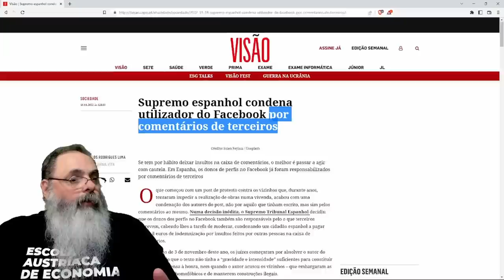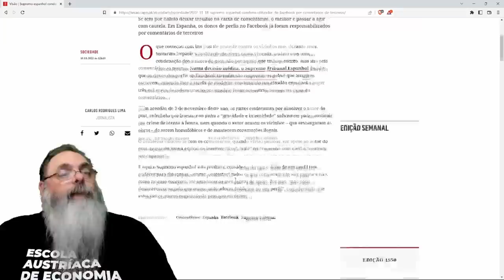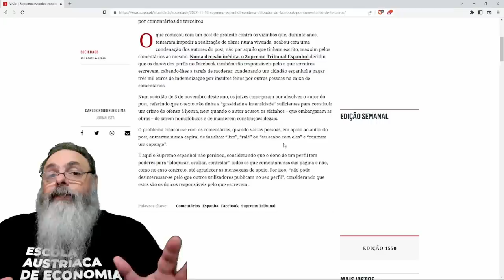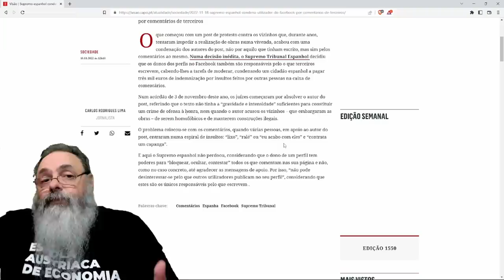PESSOA foi CONDENADA por COMENTÁRIO que OUTRA PESSOA fez NO POST do FACEBOOK DELA na ESPANHA